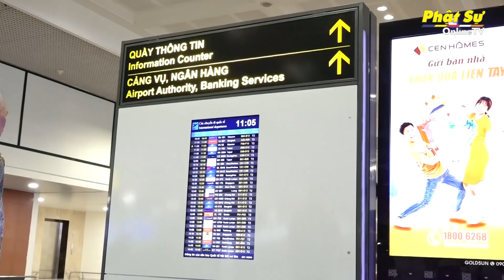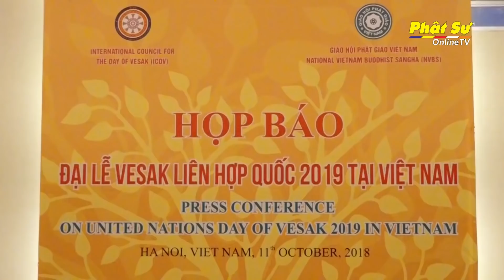Hà Nội: Tổ Lễ Tân Vesak triển khai phiên họp liên ngành tại Cảng Hàng không Quốc tế Nội Bài